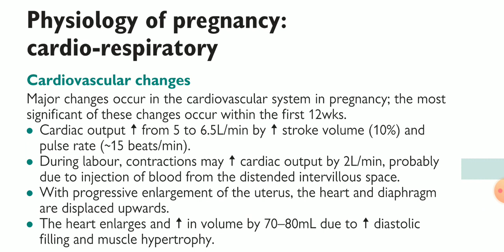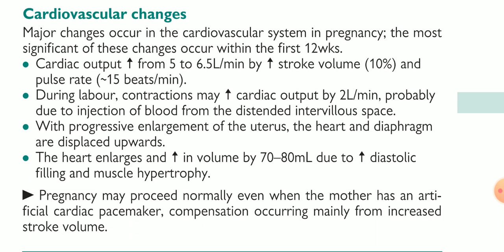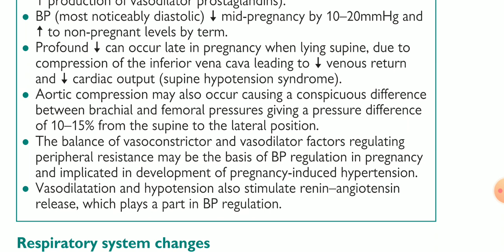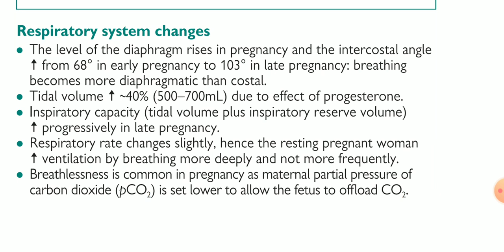|Cardiovascular and Respiratory Changes in Pregnancy| |Oxford Gynecology and Obstetrics|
I collected data from Oxford gynecology and obstetrics gynecology and obstetrics, (books recommend for Gynecology and Obstetrics are bechman and ling,s gynecology, Oxford gynecology and obstetrics, Kaplan Gynecology and gynecology by ten doctors).. it will give you some basic knowledge about gynecology and obstetrics.. I am a medical student of 4 year